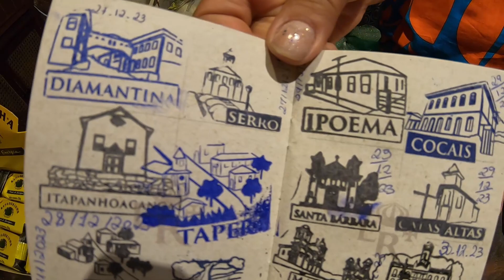Estrada Real Caminho dos Diamantes ep5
hoje concluiremos o Caminho dos Diamantes que liga as cidades de Diamantina até Ouro Preto.
Nesse vídeo sairemos de Catas Altas-MG até Ouro Preto-MG percorrendo 73KM, onde concluiremos nossa jornada dos diamantes .